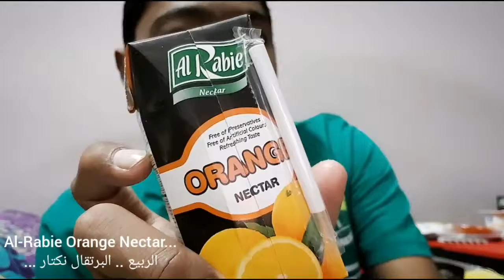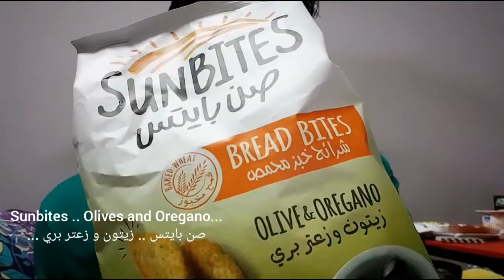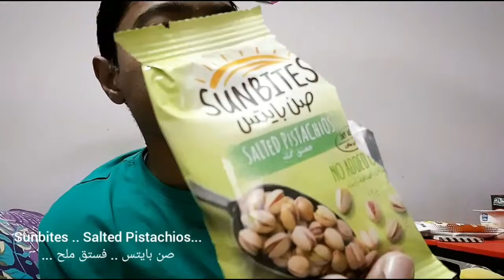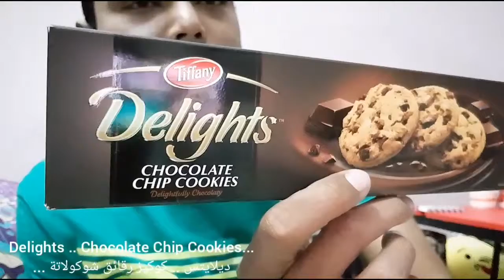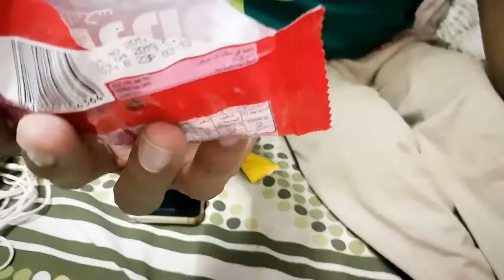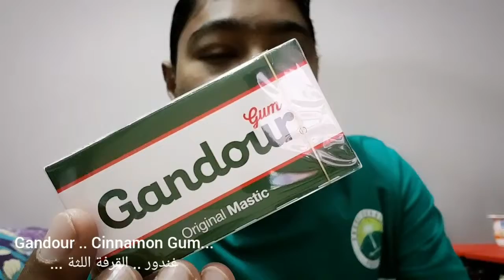Trying Snacks from Saudi Arabia Part_2 | Taste Test | by Y.M.Y | OCT 2018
I reviewed the most selling snacks here in Saudi Arabia Part_2 .. which includes another amazing and weird flavors of chips, biscuits and other kinda drinks and different flavors of chocolates.. I bought some of new snacks from supermarkets only to taste test in this video .. I hope you'll like this video...

Subscribe us to see more content like this and we will try our best to provide knowledge in shortest period of time possible .. We upload most of the Euro Truck Simulator 2 Videos, Cars Related, Common Liking, Knowledgeable, Informative, News Related, Trending on Top 10, Food Reviews and a LOT more ...

Most of the videos are made by us "A9Z TUBE" TEAM .. We don't copy anyone's content neither any video .. feel free to re-upload our videos...

We allow anyone to Re-Share our videos, BUT the video must remain under The Name A9Z TUBE (With Our Logo and The Channel Link);

If you like this video kindly thumbs up and get down in the comments below and let me know how do you like it...
If you wants to add me on Facebook, ID LINK following;